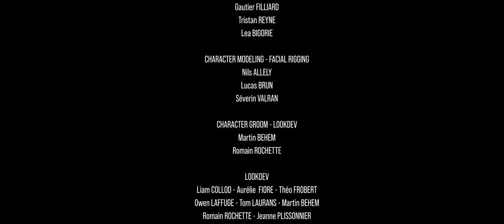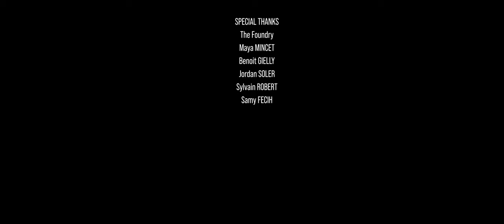Short animated movie - SQUAD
SQUAD is the third short project STIM studio produced and directed with the CPASDEC association

Thanks to Foundry who gave us the opportunity to use and train the CPASDEC association on softwares like Katana, Nuke and Mari. This project has been fully rendered in Katana using the Redshift render engine.

PRODUCED BY
Felix FERRAND & Thibaut VUILLIN

ORIGINAL IDEA
Felix FERRAND

Thibaut VUILLIN

PRODUCTION MANAGER
Célésine GIRAUD
Maya MINCET

LIGHTING - COMPOSITING
Jules PEYRES
Quentin LEFANT
Liam COLLOD
Owen LAFFUGE

Thibaut VUILLIN

MUSIC
Thibaut VUILLIN

MIX AND SOUND DESIGN
Jean Marie SALQUE

TECHNICAL DIRECTOR
Niels DERVIEUX

CONCEPT ART
Gautier FILLIARD
Tristan REYNE
Lea BIGORIE

CHARACTER MODELING - FACIAL RIGGING
Nils ALLELY
Lucas BRUN
Séverin VALRAN

CHARACTER GROOM - LOOKDEV
Martin BEHEM
Romain ROCHETTE

LOOKDEV
Liam COLLOD • Aurélie  FIORE • Théo FROBERT
Owen LAFFUGE • Tom LAURANS • Martin BEHEM
Romain ROCHETTE • Jeanne PLISSONNIER

RIG BODY
Fabien TAXIL

ANIMATION
Antoine GREGOIRE • Jeremy PASQUIER • Charlotte LEGEAY
Justine COULON • Guillaume FICCA

SET DRESSING
Elliot LEQUERTIER
Yoan OLLIER
Charlotte MARTY

PROPS MODELING
Théo FROBERT • Margot TEINTURIER • Nils ALLELY
Mathis BEN EL ADJ • Lucas BRUN • Kévin CADET
Hugo CROMBEZ • Aurélie FIORE • Alice GAMEL
Elliot LEQUERTIER • Marine MARQUES • Charlotte MARTY
Yoan OLLIER • Jeanne PLISSONIER

CREATURE SCULPTING
Kévin CADET
Marine MARQUES

FX
Moussa BRECQ

CFX
Nils ALLELY • Mathis BEN EL ADJ • Lucas BRUN
Hugo CROMBEZ • Alice GAMEL • Julia TEIXEIRA MAZAUDOUX
Owen LAFFUGE • Séverin VALRAN

SPECIAL THANKS
The Foundry
Maya MINCET
Benoit GIELLY
Jordan SOLER
Sylvain ROBERT
Samy FECIH